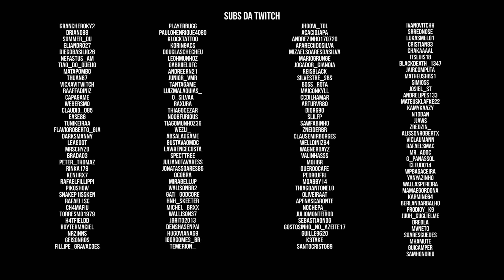Um jogo de paciência | DayZ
== Midias:

Twitch.tv/aldogoficial

== Setup:

Monitor: AOC 21" G2260VWQ6 | Acer v226HQL 21''
MOBO: Placa-Mãe Asus Prime B450M Gaming/BR AM4
PROCESSADOR: Ryzen 5 3600
GPU: RTX 2070 GIGABYTE
Memória:  16Gb DDR4 Crucial Ballistix Sport LT (4X8)
Interface de Audio: Behringer U-PHORIA UM2
Mouse: Logitech G502
Teclado: Redragon mecânico Mitra
Headset: JBL Quantum 400, JBL TUNE 500
Microfones: HyperX Quadcast, Lesson SM58, Behringer B1
Gabinete: Redragon wheel jack RED
Fonte: XPG 80 Plus Gold Core Reactor 650w

== Midias:

Twitch.tv/aldogoficial